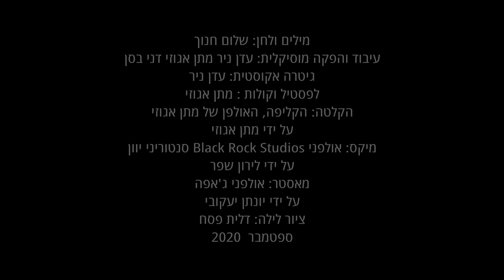דני בסן - לילה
דני בסן